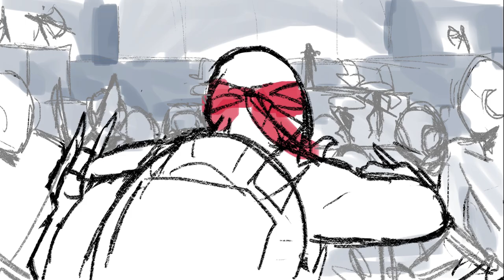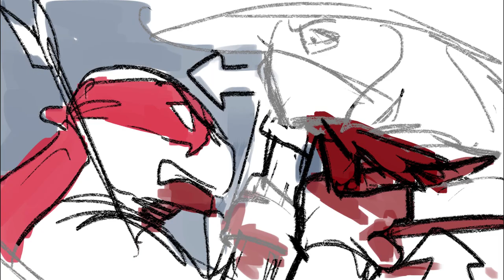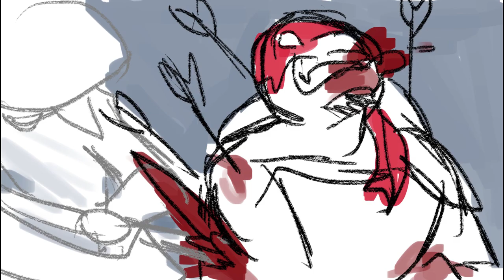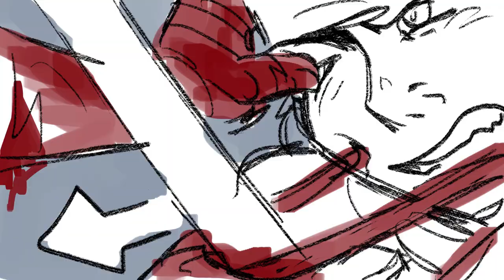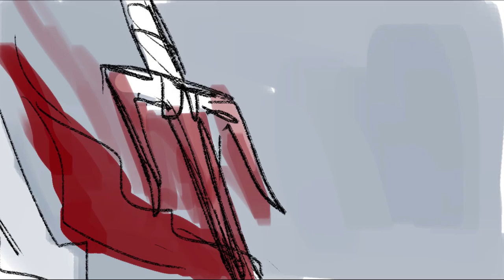The Last Ronin Raph Fight storyboard pass 3.5 (spoilers for TMNT: The Last Ronin #2)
I storyboarded out what Raph's last fight in The Last Ronin #2 might look like in an animation, then I did a second pass and shoved it into a video editing program to create an extremely rudimentary animatic, then I started on a third pass, backtracked to redo part of that thanks to suggestions from Ben Bishop's discord, shoved the resultant storyboards into Shotcut to form a rudimentary animatic, and now here's pass 3.5! the (probable) final pass, even though just putting this together there were things I wanted to change, but I'd also like to work on something else now, so.

original story & art by Tom Waltz, Kevin Eastman, Ben Bishop & Luis Antonio Delgado